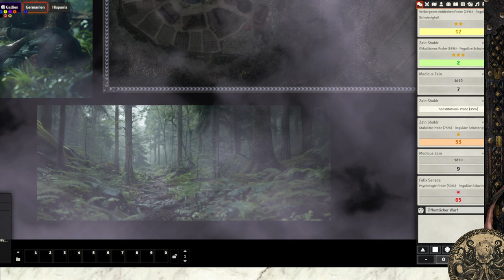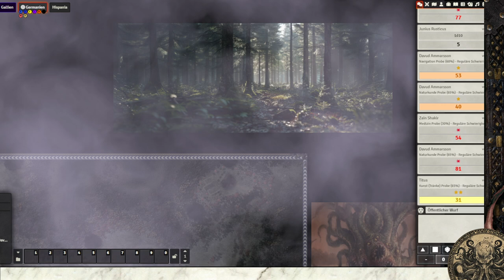[12] [Cthulhu] Rückkehr zum Teutoburger Wald: Die andere Seite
Cthulhu Invictus
Wir schreiben das Jahr 41 Augustus Caesar - vor 10 Jahren ist ein kleiner Messias geboren, der bald die Welt erobern wird.
Doch die römische Legion kämpft einen ausweglosen Kampf in den germanischen Wäldern. Julius Caesar hat die gallischen Barbaren erobert, doch sein Sohn Augustus und seine ehrenvollen Offiziere verzweifeln an der rauen Natur rechts des Rheins.
Die Varusschlacht hat mehr als drei Legionen vernichtet und nun darbt der Kaiser in seinen Gemächern, will seine Männer wiederhaben, die ihm Arminius gestohlen hat.

Wir spielen das Abenteuer Return to Teutoberg Forest aus dem Miskatonic Repository von Rachel E. Judd.

Lets Play Cthulhu Invictus

Meine Ausrüstung:
Rode NTUSB Kondensatormikrofon

▬ Künstler ▬

Meine Freunde vom Donnerhaus stellen mir die unter anderem die Karten zur Verfügung. Mehr Informationen unter

Eigene Karten könnt ihr erstellen mit dem Campaign Cartographer

Die Musik wurde mir freundlicherweise von Erdenstern zur Verfügung gestellt:
Musik komponiert von Andreas Petersen. Für weitere Informationen

Ein anderer Teil der Musik wurde komponiert von Tabletop Audio

▬  Kanal-Unterstützung  ▬

▬  Rechtliches  ▬